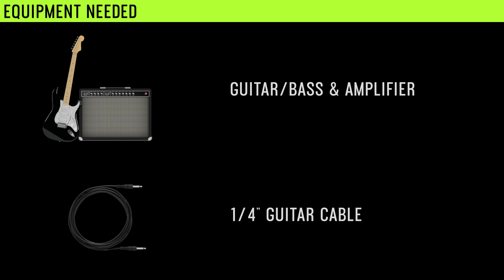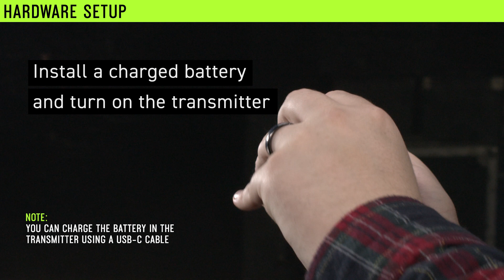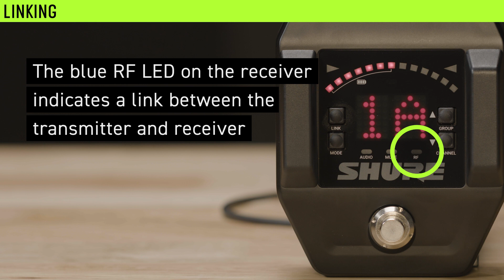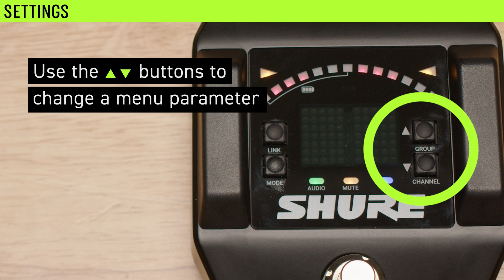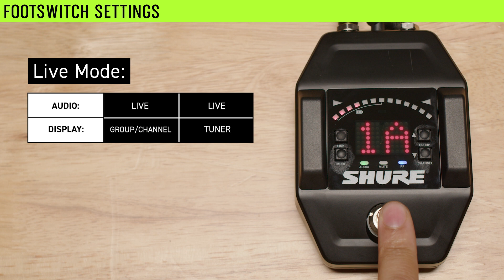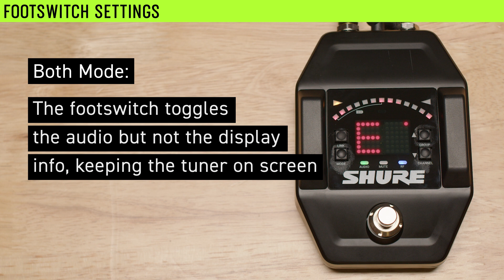How to Set Up GLXD6+ Pedal Receiver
0:00 Intro
0:08 Equipment Needed
0:40 Hardware Setup
1:39 Linking
2:10 Audio Levels
2:56 Settings
3:38 Tuning Indicator
3:57 Footswitch Settings

Learn how to set up a GLXD6+ Guitar Pedal Receiver system out of the box. Use a charged transmitter battery, connect your instrument and the pedal receiver and set your gain, and choose from several tuner settings to match your preferences on stage.